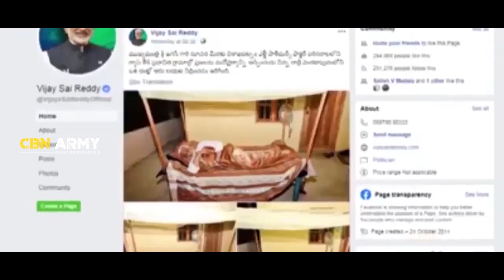మంత్రి గారు చెప్పింది నమ్మాలా లేక ప్రజలు చెప్పింది నమ్మాలా???